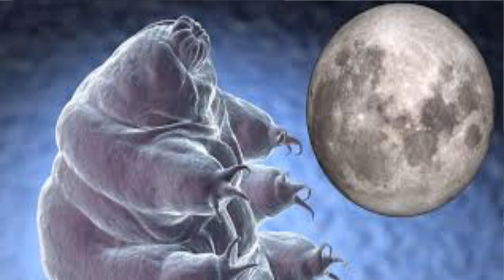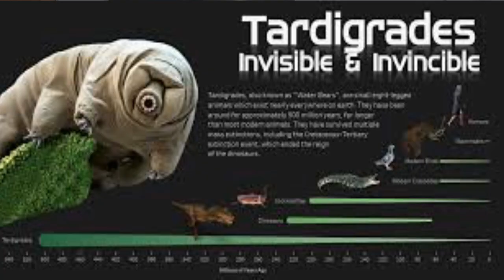Há milhares de tardígrados na Lua! E agora?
OBS:  O modo correto como eles são chamados, é "Ursos d'água", e não "Ursos do Mar",  como eu disse no início.  Mea Culpa.

Este canal possui os Selos da Resistência Científica, e da RedeUPC, Unidos pelo Conhecimento.

Vídeos do Biólogo Henrique sobre os Tardígrados:

Tratado sobre Princípios que Regem as Actividades dos Estados na Exploração e Utilização do Espaço Exterior, Incluindo a Lua e Outros Corpos Celestes

Treaty on Principles Governing the Activities of States in the Exploration and Use of Outer Space, including the Moon and Other Celestial Bodies

Tardigrades and Poop: What Does Space Law Say About Moon Clutter?

Vídeo dos Melhores do Mundo,  cortesia do meu amigo Ricardo Garcia (Ricardo Pipo)

*Conheça os canais da Resistência Científica*